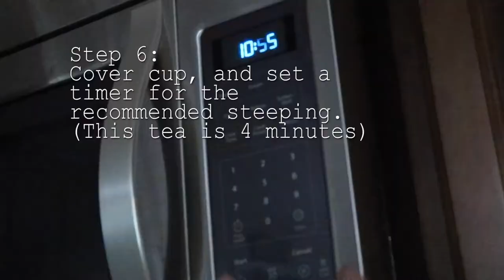How To Make A Cup Of Tea - School Project